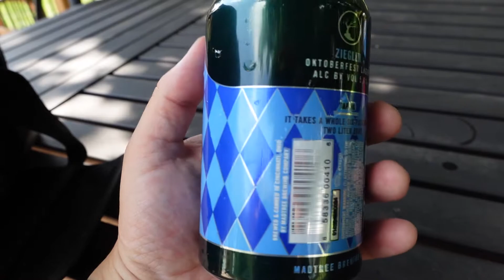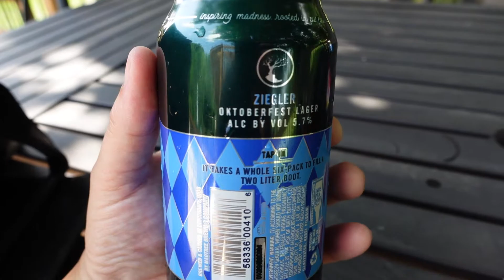Oktoberfest Quest... A Showdown Between HighGrain and MadTree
Every fall I put our local Oktoberfest beers against each other... two at a time battle it out through a bracket-style competition until only one remains!  This? This is one of those showdowns!  MadTree's Ziegler battles HighGrain's Meadow to see who moves on into round two!